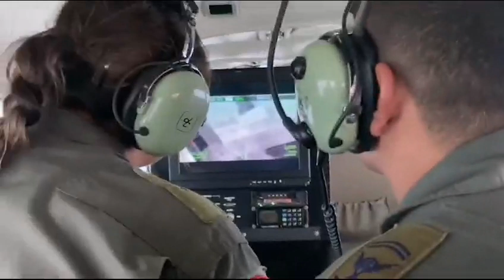Seis presuntos secuestradores caen en operación conjunta de Fuerzas Militares y Policía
CasanareOnline.co